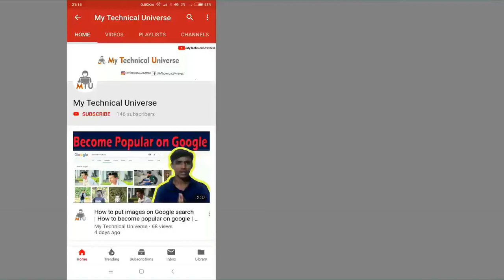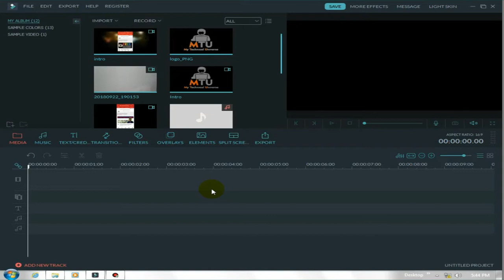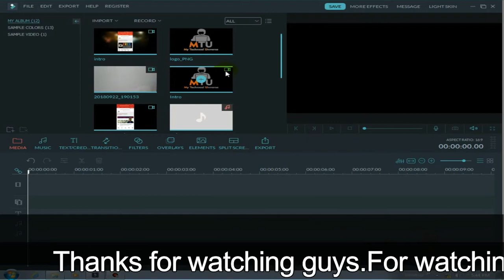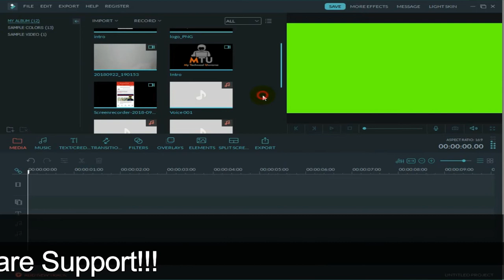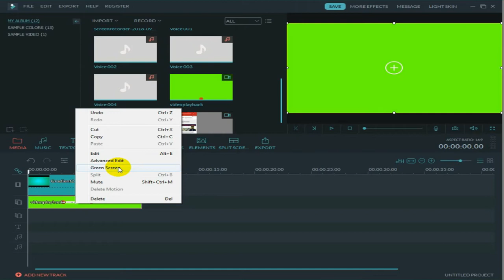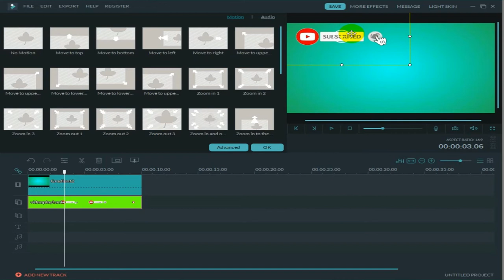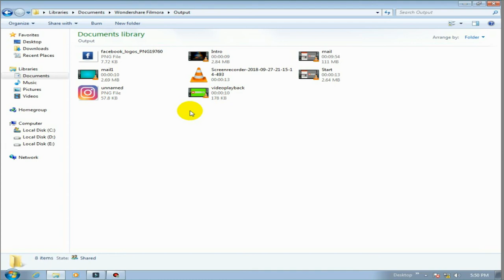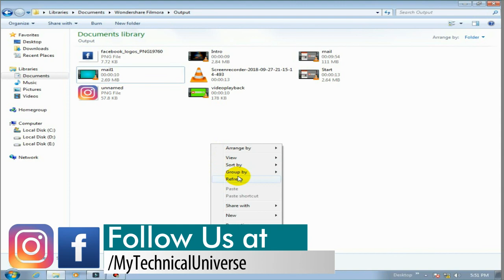[Hindi] That's how film editors removes green background | How to remove green background in filmora